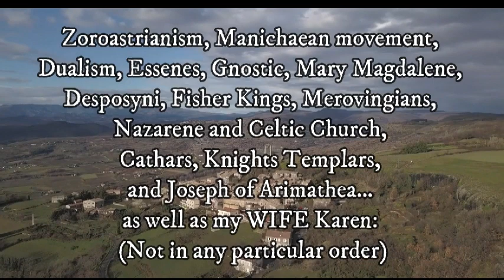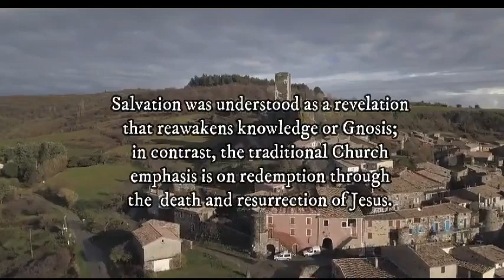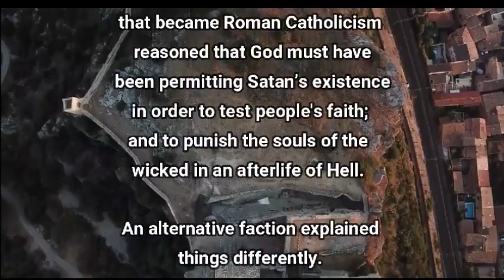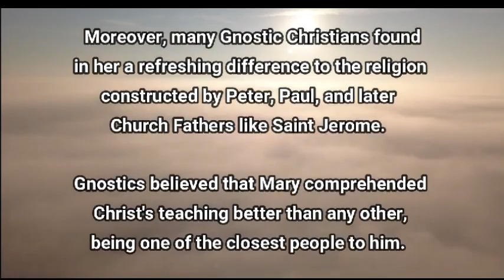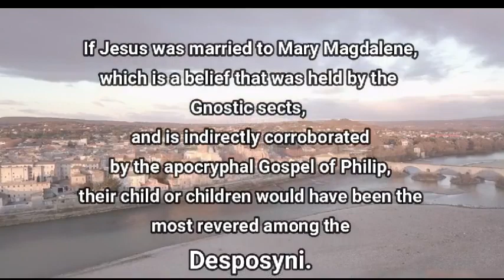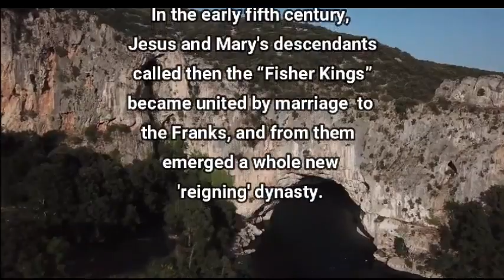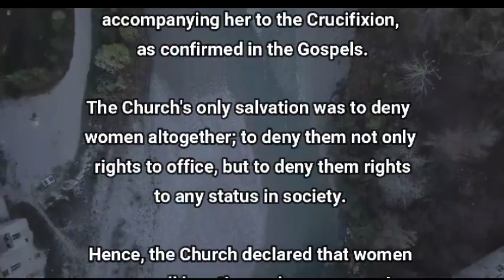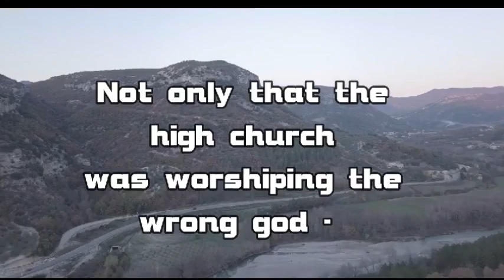Zoroastrianism, Dualism, Essenes, Gnostic, Mary Magdalene, Desposyni, Cathars, Knights Templars…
With this search I touch on several heresies… and many sects.
The tile to follow says it all.